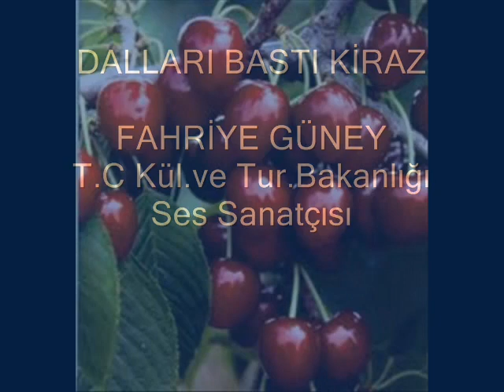Dalları bastı kiraz - Fahriye Güney